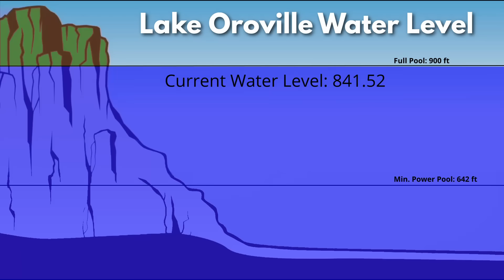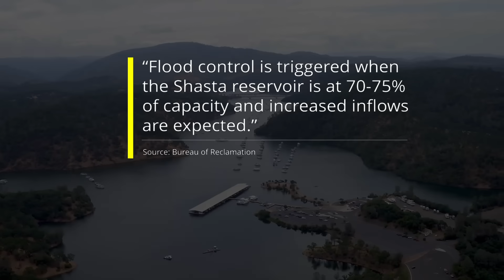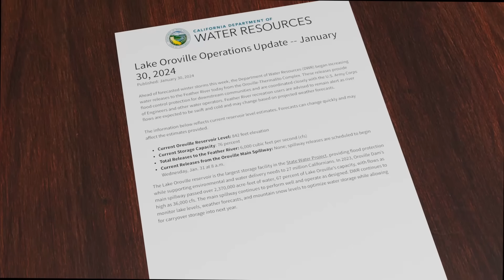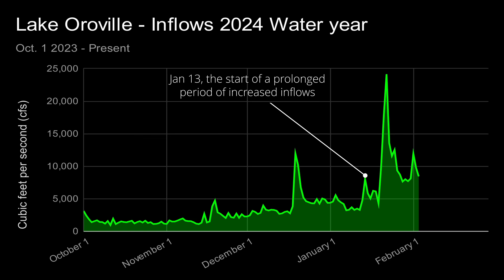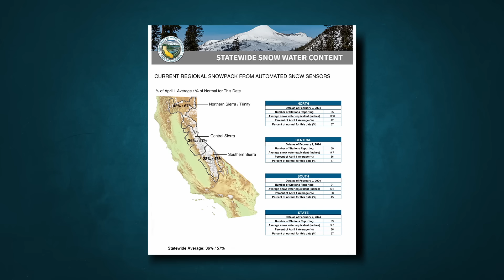Emergency Action at Oroville: Spillway Opens to Combat Floods | Lake Oroville Update February 2024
In this critical update for February 2024, we delve deep into the situation at Lake Oroville and the Oroville Dam, highlighting the urgent challenges posed by the rising water levels in California's second-largest reservoir. With the water elevation at 841 feet 6 inches above mean sea level—a significant increase attributed to a series of atmospheric rivers—the urgency for flood control measures is palpable. This video not only explains the current state of Oroville but contrasts it with the management of Lake Shasta, shedding light on the different approaches taken by the Bureau of Reclamation and the California Department of Water Resources.

We'll explore the science behind atmospheric rivers, their impact on the region, and the critical balance dam managers must maintain between flood control and water conservation. With inflows spiking due to recent storms, and the water level now over 75% of full pool capacity, the video addresses the strategic releases being made to protect downstream communities.

Moreover, we touch on the importance of the snowpack for California's water supply and the challenges posed by warm precipitation events that diminish snowpack levels. This update is essential viewing for anyone concerned with California's water management strategies, the impacts of climate on water resources, and the safety measures in place to prevent flooding disasters.

Join the conversation as we dissect the complexities of managing a crucial water reservoir amidst unpredictable weather patterns and the balancing act required to ensure both flood safety and water supply security. Your insights and support are invaluable as we navigate through these pressing environmental and infrastructural issues.

Chapters:
00:00 Intro
01:00 Atmospheric Rivers
01:45 Oroville Stats
02:45 Shasta vs. Oroville
05:20 Today's Flood Control
07:00 Snowpack Update